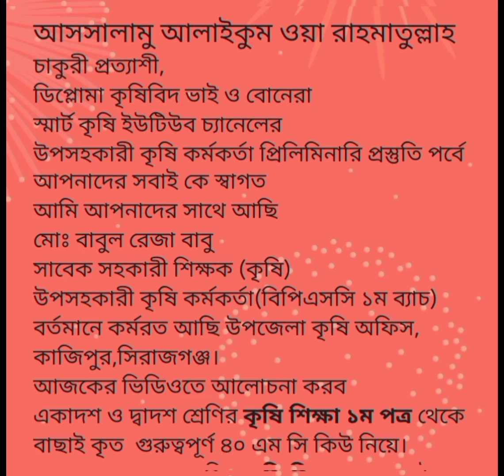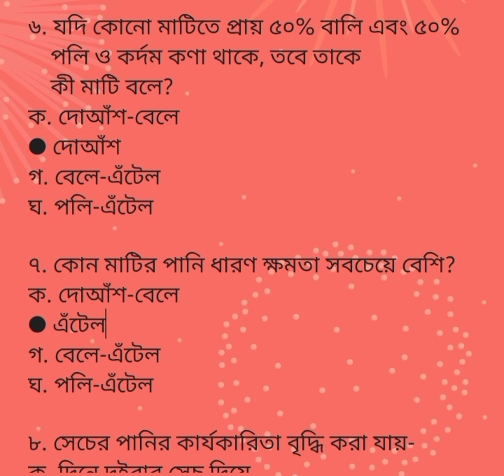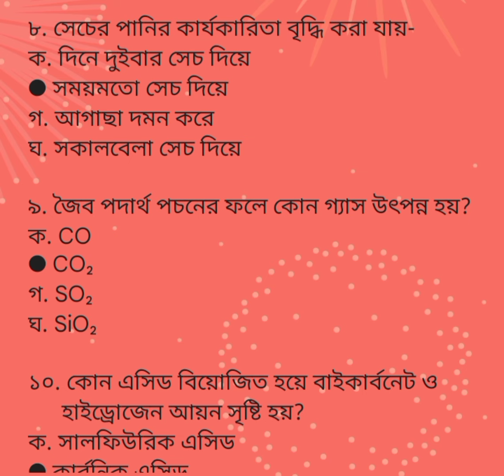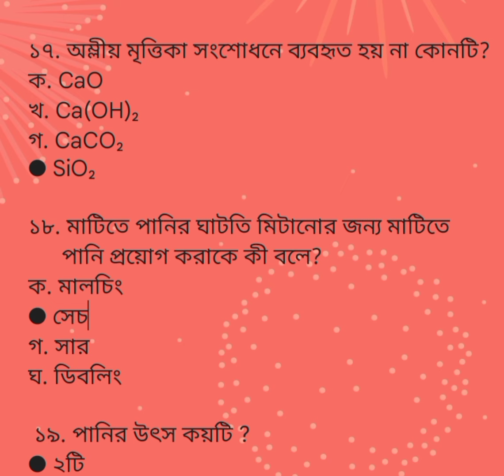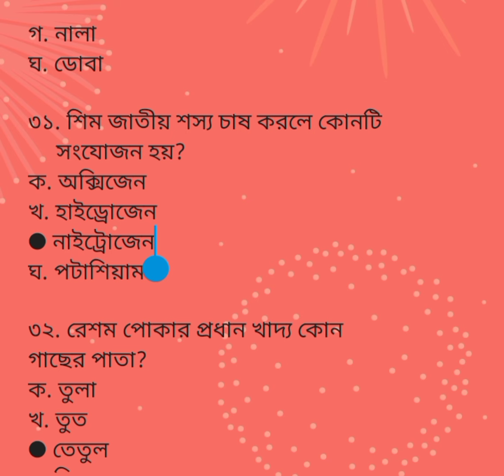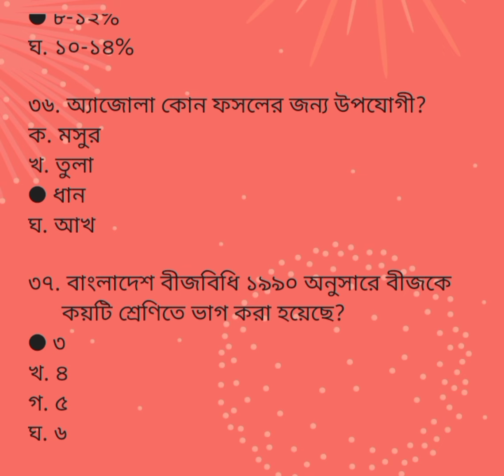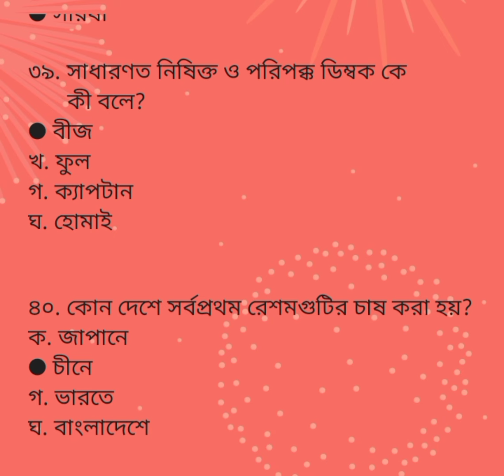উপ-সহকারী কৃষি কর্মকর্তা প্রিলিমিনারি প্রস্তুতি-২৪,পর্ব-১২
১.গাছের গোড়ায় লতাপাতা দিয়ে ঢেকে দেওয়ার

   পদ্ধতিকে কী বলে?

ক. রোগিং

● মালচিং

গ. প্রুনিং

ঘ. ট্রেনিং

২. মালচিং উদ্দেশ্য নয় কোনটি?

ক. মাটির ক্ষয়রোধ করার জন্য

খ. আর্দ্রতা সংরক্ষণের জন্য

গ. তাপমাত্রা নিয়ন্ত্রণ করার জন্য

● পোকামাকড়ের হাত থেকে ফসলকে রক্ষার জন্য

৩. মাটির বিভিন্ন প্রকার পুষ্টি উপাদানের সহজ

    লভ্যতা কিসের উপর নির্ভর করে?

● মাটির উর্বরতা

খ. মাটির ক্ষারত্বের তীব্রতা

গ. মাটির অম্লত্বের তীব্রতা

ঘ. মাটির উৎপাদন ক্ষমতা

৪. অম্লমান অনুসারে মাটিকে কয় ভাগে

       ভাগ করা হয়?

ক. ১

খ. ২

● ৩

ঘ. ৪

৫. মাটির আর্দ্রতা সংরক্ষণের কৃত্রিম পদ্ধতিকে

    কী বলা হয়?

ক. সেচ

খ. নিকাশ

● মালচিং

ঘ. মৃত্তিকা সংরক্ষণ

৬. যদি কোনো মাটিতে প্রায় ৫০% বালি এবং ৫০%

    পলি ও কর্দম কণা থাকে, তবে তাকে

    কী মাটি বলে?

ক. দোআঁশ-বেলে

● দোআঁশ

গ. বেলে-এঁটেল

ঘ. পলি-এঁটেল

৭. কোন মাটির পানি ধারণ ক্ষমতা সবচেয়ে বেশি?

ক. দোআঁশ-বেলে

● এঁটেল

গ. বেলে-এঁটেল

ঘ. পলি-এঁটেল

৮. সেচের পানির কার্যকারিতা বৃদ্ধি করা যায়-

ক. দিনে দুইবার সেচ দিয়ে

● সময়মতো সেচ দিয়ে

গ. আগাছা দমন করে

ঘ. সকালবেলা সেচ দিয়ে

৯. জৈব পদার্থ পচনের ফলে কোন গ্যাস উৎপন্ন হয়?ক. CO

● CO₂

গ. SO₂

ঘ. SiO₂

১০. কোন এসিড বিয়োজিত হয়ে বাইকার্বনেট ও

      হাইড্রোজেন আয়ন সৃষ্টি হয়?

ক. সালফিউরিক এসিড

● কার্বনিক এসিড

গ. নাইট্রিক এসিড

ঘ. কার্বন ডাইঅক্সাইড

১১. pH স্কেলের মান কত?

● ০-১৪

খ. ১-১৭

গ. ১-১২

ঘ. ০-১২

১২. ট্রাইকোডার্মা কী?

ক. উপকারী ভাইরাস

● উপকারী ছত্রাক

গ. উপকারী ব্যাকটেরিয়া

ঘ. শৈবাল

১৩. এঁটেল মাটিকে দোআঁশ মাটিতে পরিণত করতে

       বালু, পলি ও কদম কণার অনুপাত কত?

● ২ঃ১ঃ১

খ. ২ঃ২ঃ১

গ. ২ঃ৩ঃ১

ঘ. ১ঃ১ঃ১

১৪. উদ্ভিদের মোট পুষ্টি উপাদান কয়টি?

ক. ১২

● ১৭

গ. ২১

ঘ. ২২

১৫. মাটির লবণাক্ততা দূরীকরণে কোনটি দিতে হবে?ক. চুন

● সেচ

গ. সার

ঘ. ব্লিচিং পাউডার

১৬. জমির আন্তঃপরিচর্যার সুফল নয় কোনটি?

ক মাটির উর্বরতা বৃদ্ধি

খ. মাটি সংরক্ষণ করা

● উৎপাদন ক্ষমতা হ্রাস করা

ঘ.পোকামাকড়ের আক্রমণ হ্রাস করা

১৭. অম্লীয় মৃত্তিকা সংশোধনে ব্যবহৃত হয় না কোনটি?

ক. CaO

খ. Ca(OH)₂

গ. CaCO₂

● SiO₂

১৮. মাটিতে পানির ঘাটতি মিটানোর জন্য মাটিতে

      পানি প্রয়োগ করাকে কী বলে?

ক. মালচিং

● সেচ

গ. সার

ঘ. ডিবলিং

 ১৯. পানির উৎস কয়টি ?

● ২টি

খ. ৪টি

গ. ১টি

ঘ. ৩টি

২০. মাটির কোন কণা সবচেয়ে ছোট?

ক. বেলে

খ. দোআঁশ

গ. পলি

● এঁটেল

২১. মাটির অম্লত্ব বাড়ে কোনটির জন্য?

● হাইড্রোজেন

খ. হাইড্রোক্সিল

গ. নাইট্রোজেন

ঘ. গন্ধক

২২. প্রশমিত মাটির অম্লমান কোনটি?

ক. ৭ এর কম

● ৭

গ. ৭ এর বেশি

ঘ. ৩-১০

২৩. মৃত্তিকা দ্রবণে নীল লিটমাস কাগজ

      লাল হলে মাটি-

● অম্লীয়

খ. প্রথশম

গ. নিরপেক্ষ

ঘ. ক্ষারীয়

২৪. অম্লীয় মাটি সংশোধনের সবচেয়ে সহজ ও

      দ্রুত উপায় কোনটি?

● চুন প্রয়োগ

খ. জৈব সার প্রয়োগ

গ. সবুজ সার প্ৰয়োগ

ঘ. অণুজীব সার প্রয়োগ

২৫. মৃত্তিকা বুনট কত রকম?

● ১২

খ. ১৩

গ. ১৫

ঘ. ১৭

২৬. কোনটি প্রাকৃতিক ভূমিক্ষয়ের কারণ?

ক. ভূমি কর্ষণ

খ. নিকাশ

গ. পাহাড় কাটা

● পানি প্রবাহ

২৭. ভূমি ক্ষয়রোধের সবচেয়ে স্থায়ী ও গুরুত্বপূর্ণ

       উপায় কোনটি?

● বৃক্ষরোপণ

খ. ভূমি ব্যবস্থাপনা

গ. জাবড়া প্রয়োগ

ঘ. বন্যা নিয়ন্ত্রণ

২৮. মাটির উর্বরতা সংরক্ষণের স্থায়ী উপায় কোনটি?ক. লিগিউম শস্যের চাষ

● জৈব পদার্থ প্রয়োগ

গ. রাসায়নিক সার প্রয়োগ

ঘ. জীবাণু সার প্রয়োগ

২৯. সেচের পানির প্রধান উৎস কোনটি?

● ভূগর্ভ

খ. নদী

গ. সমুদ্র

ঘ. বৃষ্টিপাত

৩০. কোন জলাধারে সবচেয়ে বেশি পানি সহজে

       সংরক্ষণ করা যায়?

● বিল

খ. খাল

গ. নালা

ঘ. ডোবা

৩১. শিম জাতীয় শস্য চাষ করলে কোনটি

     সংযোজন হয়?

ক. অক্সিজেন

খ. হাইড্রোজেন

● নাইট্রোজেন

ঘ. পটাশিয়াম

৩২. রেশম পোকার প্রধান খাদ্য কোন

গাছের পাতা?

ক. তুলা

● তুত

গ.তেতুল

ঘ. নিম

৩৩. নিচের কোনটি ট্রাইকোডার্মা?

● মিথোজীবী ছত্রাক

খ. অমিথোজীবী ছত্রাক

গ. মিথোজীবী শৈবাল

ঘ. অমিথোজীবী শৈবাল

৩৪. কোনটি ব্যাকটেরিয়া?

ক. ট্রাইকোডার্মা

● রাইজোবিয়াম

গ. কোলেট্রোটিকাম

ঘ. অ্যাজোলা

৩৫.সঠিকভাবে বীজ সংরক্ষণের ক্ষেত্রে

উপর্যুক্ত আর্দ্রতা কত হওয়া উচিত?

ক. ৪-৮%

খ. ৬-১০%

● ৮-১২%

ঘ. ১০-১৪%

৩৬. অ্যাজোলা কোন ফসলের জন্য উপযোগী?

ক. মসুর

খ. তুলা

● ধান

ঘ. আখ

৩৭. বাংলাদেশ বীজবিধি ১৯৯০ অনুসারে বীজকে

      কয়টি শ্রেণিতে ভাগ করা হয়েছে?

● ৩

খ. ৪

গ. ৫

ঘ. ৬

৩৮. বীজ উৎপাদনে ক্ষতিকারক জাব পোকার

       আশ্রয়দানকারী ফসল কোনটি?

ক. সূর্যমুখী

খ. সয়াবিন

গ. মসুর

● সরিষা

৩৯. সাধারণত নিষিক্ত ও পরিপক্ক ডিম্বক কে

       কী বলে?

● বীজ

খ. ফুল

গ. ক্যাপটান

ঘ. হোমাই

৪০. কোন দেশে সর্বপ্রথম রেশমগুটির চাষ করা হয়?ক. জাপানে

● চীনে

গ. ভারতে

ঘ. বাংলাদেশে